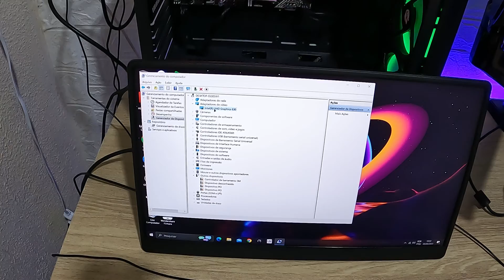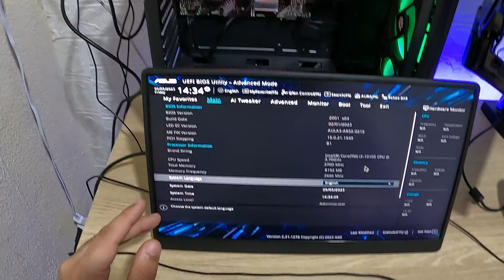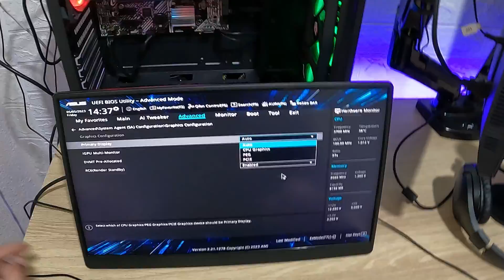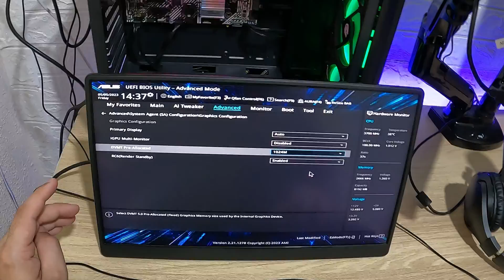COMO AUMENTAR MEMORIA DEDICADA INTEL HD GRAPHICS E TURBINAR PC FRACO! GANHE ATÉ 1 GB DE MEMORIA VRAM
Nesse vídeo vamos ver o passo a passo de como de como aumentar a memoria de vídeo intel hd grapichs para chegar até 1gb de vram, existem algumas placas que suporta compartilhar bem mais de sua memoria ram com a vram e muitas conseguem alcançar até 2gb facilmente.

Nesse vídeo vamos ver:
- como aumentar a memoria de video intel
- como melhorar o intel hd
- como ter mais vram intel hd
- como compartilhar a vram da intel hd
- intel hd grapichs
- turbina intel hd grapichs
- aumentar placa de video integrada intel